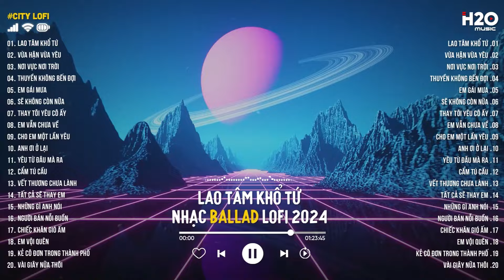Lao Tâm Khổ Tứ (Lofi Ver) - Thanh Hưng | Lại Lạc Mất Em Rồi Anh Giống Như Kẻ Tồi Lofi Chill 2024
Tracklist:

00:00 Lao Tâm Khổ Tứ
05:21 Vừa Hận Vừa Yêu
08:04 Nơi Vực Nơi Trời
12:17 Thuyền Không Bến Đợi
17:26 Em Gái Mưa
22:13 Sẽ Không Còn Nữa
27:19 Thay Tôi Yêu Cô Ấy
31:40 Em Vẫn Chưa Về
35:27 Cho Em Một Lần Yêu
37:39 Anh Ơi Ở Lại
41:30 Yêu Từ Đâu Mà Ra
45:36 Cẩm Tú Cầu
50:48 Vết Thương Chưa Lành
55:05 Tất Cả Sẽ Thay Em
59:17 Những Gì Anh Nói
01:05:20 Người Bán Nỗi Buồn
01:09:31 Chiếc Khăn Gió Ấm
01:13:52 Em Vội Quên
01:19:14 Kẻ Cô Đơn Trong Thành Phố
01:22:09 Vài Giây Nữa Thôi